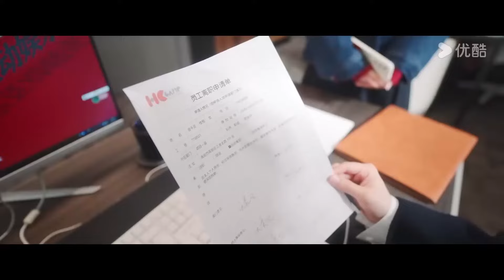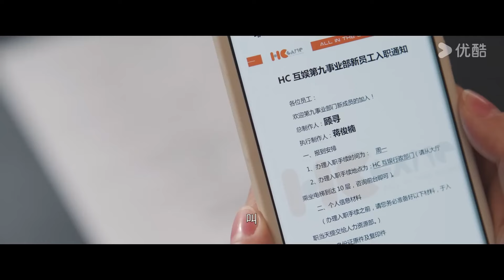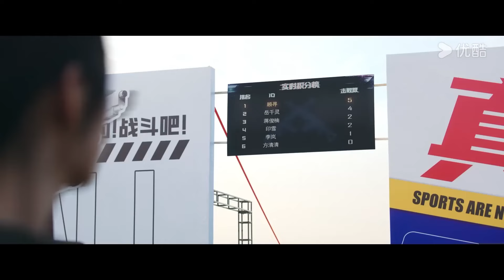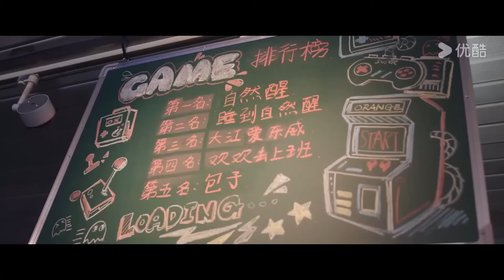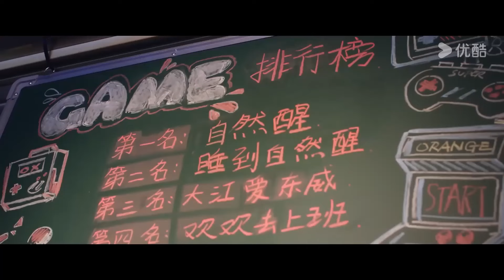女孩離職當天對剛入職的帥哥一見鍾情，轉身收回離職申請，勇敢追愛（别对我动心 Everyone Loves Me）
📣剧名（Drama Name）：【别对我动心 Everyone Loves Me】